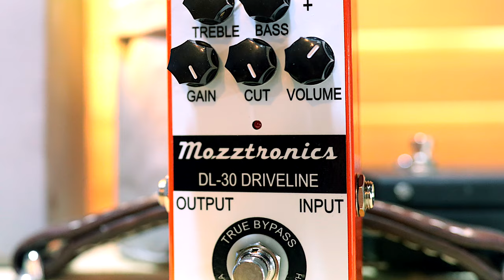Mozztronics DL-30 Driveline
Another KILLER pedal from Andrew and the guys at Mozztronics...the DL-30 Driveline...their take on an AC-30 style amp...in a pedal...Made in Melbourne, Australia!